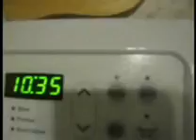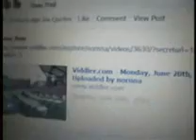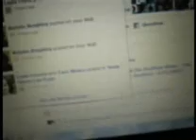Wednesday, June 22nd, 2011 (Nornna's Vlogs)